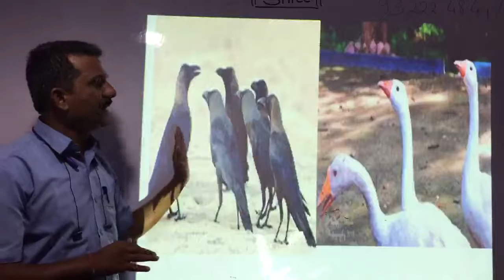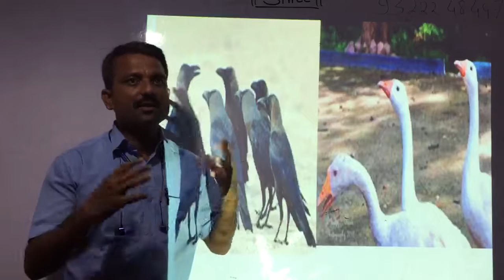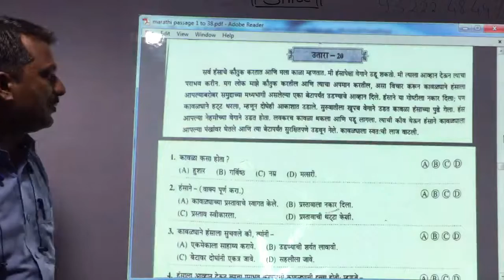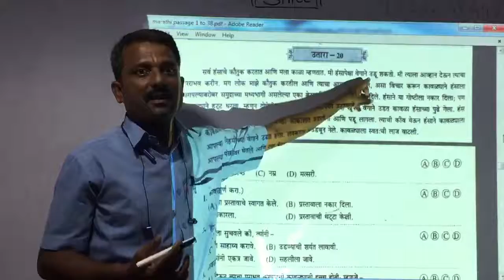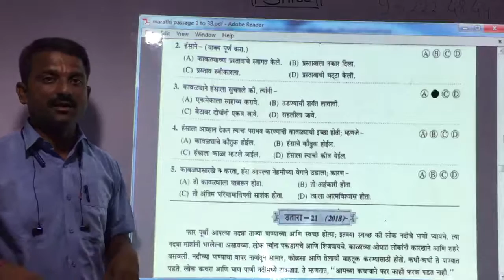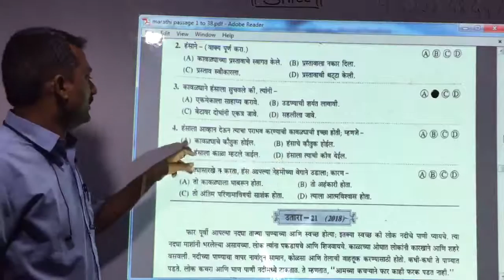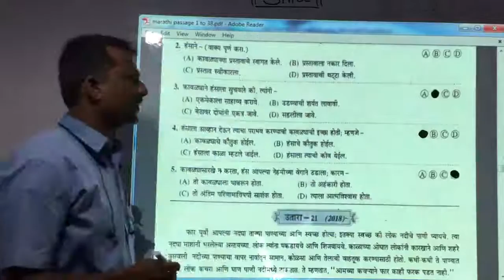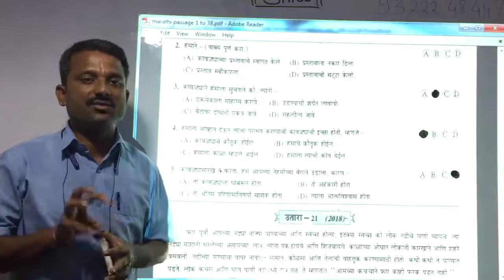Marathi Passage 20 From NavNeet Book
Navodaya Mukhed
This is Marathi Passage 20 From NavNeet Books
what's up number
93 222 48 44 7